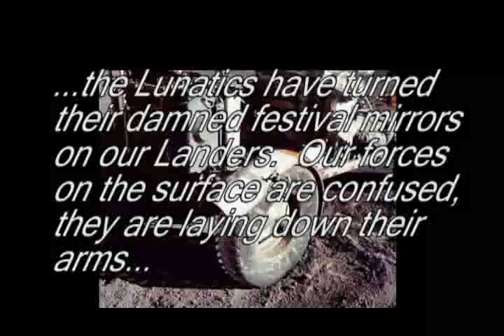13 WAR MOVIE (From the JA Tribute Flick BARK)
ATTN SONY MUSIC REPRESENTATIVE:  THIS VIDEO CLIP IS PART OF A WORK IN PROGRESS FOR APPLICATION FOR RIGHTS FOR THE SOUND TRACK FOR COMPLETION FOR FILM FESTIVAL SUBMISSION.  SUCH MATERIAL REMAINS THE COPYRIGHT OF THE ORIGINAL HOLDER AND IS USED HERE FOR THE PURPOSES OF EDUCATION, COMPARISON, AND CRITICISM ONLY.

This video was uploaded in Private mode in 2012 and is being made public in December 2022.  Enjoy!